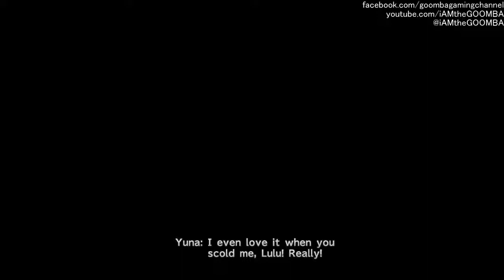Final Fantasy X: Part 32 - "A City Dead for a Thousand Years"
They at last reach the summit, and Zanarkand is in sight, Tidus comes across what seems to be Yuna's Last Will and Testament